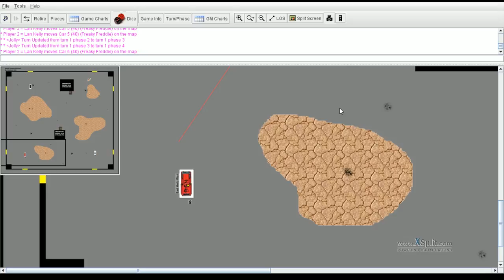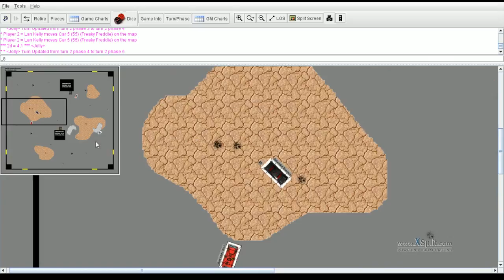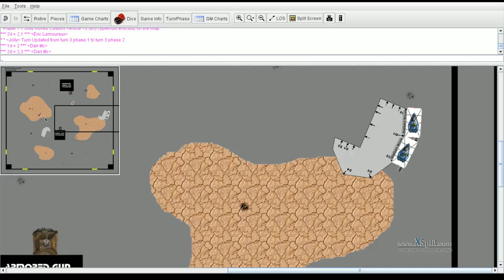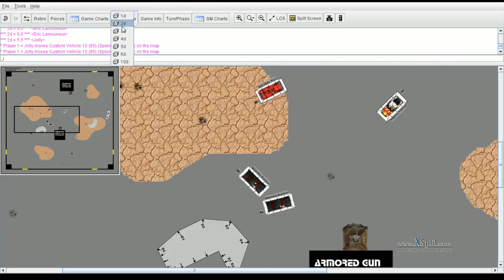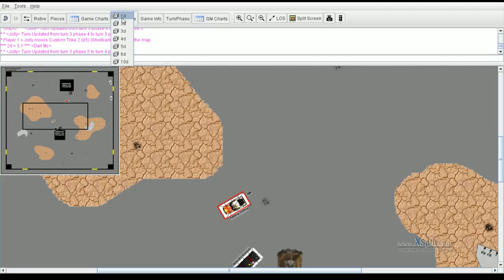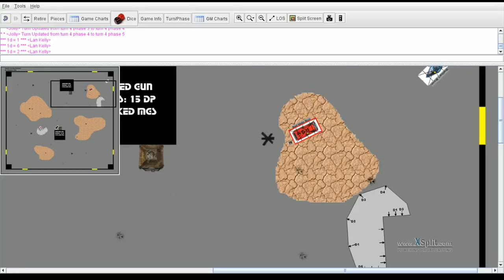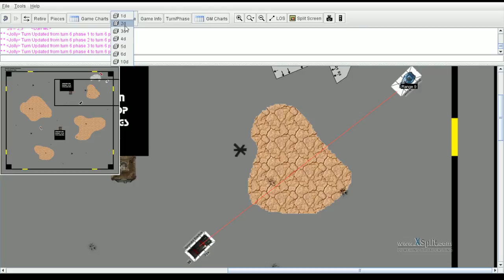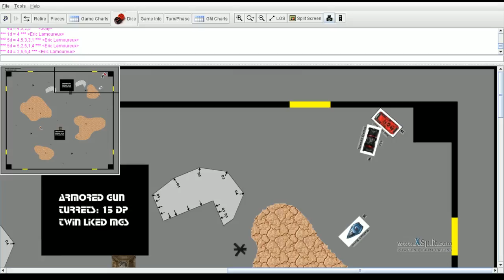NADA Pre Season 2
This time the Newfoundland Auto Duelist Association has a gas powered amateur night!!

Car Wars ( CW 2.5)